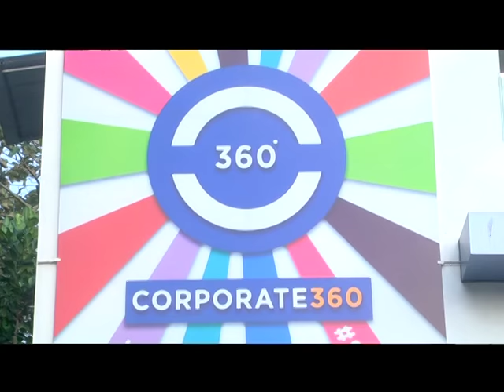KERALA FINANCE MINISTER DR.T.M THOMAS ISAAC'S VISIT TO DATAFORCE INDIA OFFICE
Kerala Finance Minister Dr.T.M Thomas Isaac's visit to Dataforce India office featured in GCN News